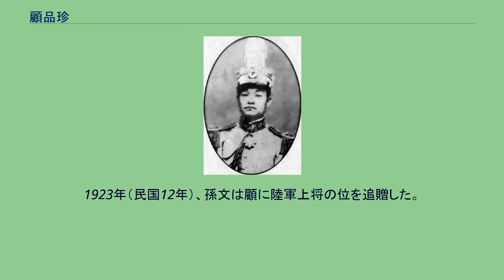顧品珍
顧 品珍（こ ひんちん）は清末民初の軍人。
滇軍（雲南軍、雲南派）の有力指揮官。
一時は唐継尭を駆逐して、雲南省の統治権を手中にした。
字は筱斎。
1904年（光緒30年）、日本へ軍事留学する。
東京振武学校を経て、陸軍士官学校第6期騎兵科で学んだ。
1908年（光緒34年）、卒業した。
帰国後は雲南陸軍講武堂の兵学教官に就任した。
顧品珍は、革命派の思想に傾倒し、中国同盟会にも加入している。
1911年（宣統3年）10月30日、蔡鍔・唐継尭ら新軍軍人を中心とする雲南の革命派が蜂起し、雲南軍政府を樹立した。
顧品珍もこれに参加し、参謀部第3部長に任命された。
まもなく、謝汝翼率いる第1梯団に属し、四川省の革命派支援のために遠征した。
1913年（民国2年）秋、雲南陸軍第2師師長代理に、翌年3月、第1師師長に就任した。
1915年（民国4年）12月25日、蔡鍔・唐継尭らが護国軍を組織して護国戦争（第三革命）を開始する。
顧品珍は蔡率いる護国軍第1軍第3梯団団長として四川省に出征した。
このとき、顧は蔡を良く補佐し、勇敢な戦いぶりで軍功をあげた。
1916年（民国5年）6月6日の袁世凱死後、護国軍の改組に伴い、顧品珍は駐川滇軍第6師師長に異動する。
同年12月、陸軍中将に昇進した。
1917年（民国6年）4月28日、顧品珍は北京政府から陸軍第14師師長に任命された。
しかし同年に唐継尭が護法運動に呼応して靖国軍を組織すると、8月に靖国軍第1軍軍長に任命された。
その後、顧は靖国軍第2軍軍長の趙又新とともに、川軍（四川軍）の劉存厚らと戦った。
しかし1920年（民国9年）9月、顧は成都で川軍に撃破され、趙も瀘州で戦死した。
雲南へ撤退した顧品珍は、1921年（民国10年）2月、唐継尭に対して兵変を起こし、昆明を占領して唐を駆逐した。
これにより顧は滇軍総司令に推挙され、雲南の統治者となった。
顧の政治的立場は、唐と異なり孫文への支持を強めるものであった。
同年12月には孫文の北伐を支持して、翌民国11年（1922年）1月、雲南討賊軍総司令に任命されている。
しかし、同年2月から唐継尭が雲南奪還の軍事行動を開始する。
顧品珍もこれを迎撃したが、3月20日、宜良で唐に味方する匪賊に急襲され、戦死した。
享年40。
1923年（民国12年）、孫文は顧に陸軍上将の位を追贈した。